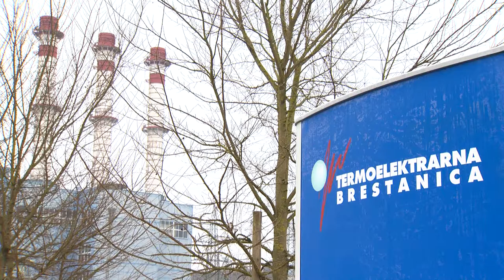Termoelektrarna Brestanica novi blok